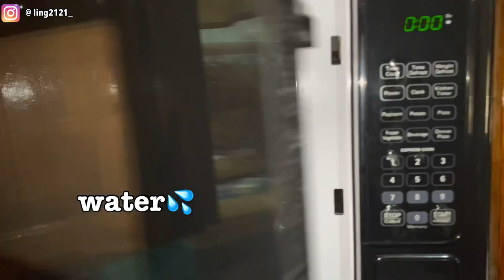Maintainance Routine: passion twists, wash Day, eyebrow wax, skincare❤️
In this video I did a maintainance routine. I did passion twists with rubber bands, my hair care routine and a basic at home facial.